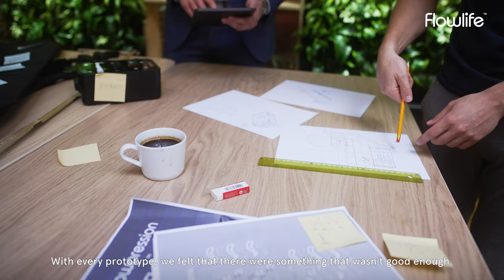Flowpression by Flowlife | The Future Of Massage Therapy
The future’s massage system is here. Through pulsating pressure, Flowpression treats your tired legs and gives the body's natural recovery system a boost. Feel how six overlapping compression chambers enclose your legs. A sensation you have to experience!